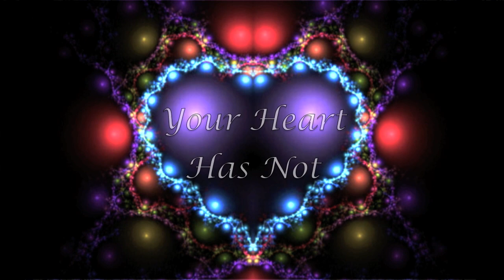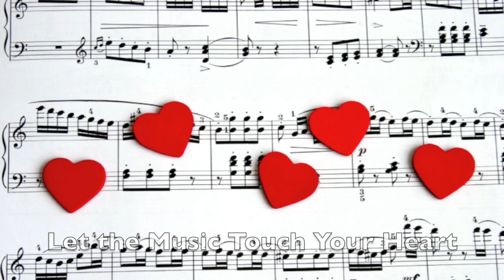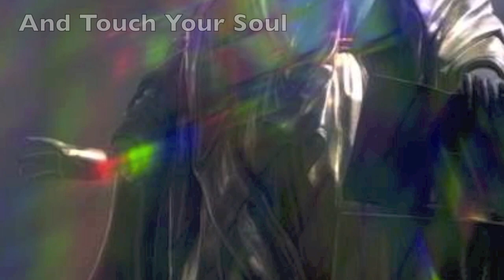The Heart Codes 1- Heart Coherence Music and Meditation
Free Music Downloads:
Ground Breaking Music For The Heart! "The Heart Codes" By Barry Goldstein
On Amazon